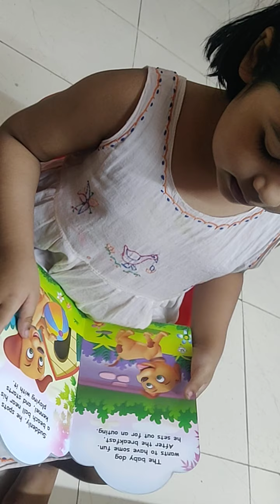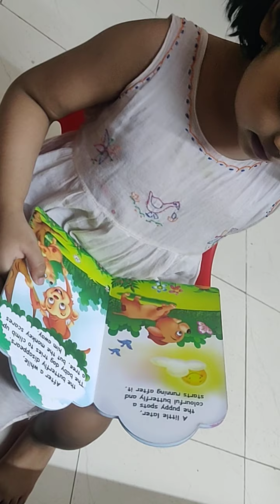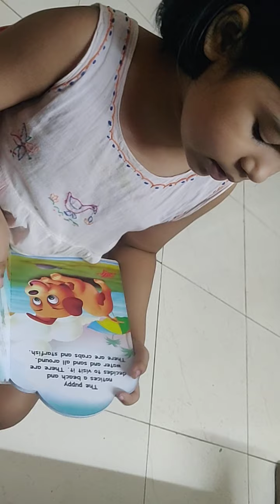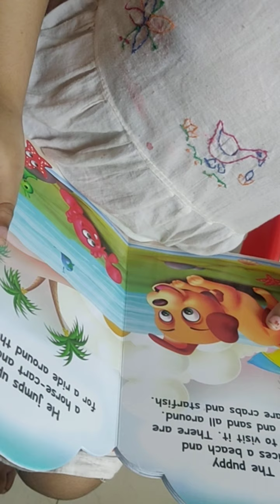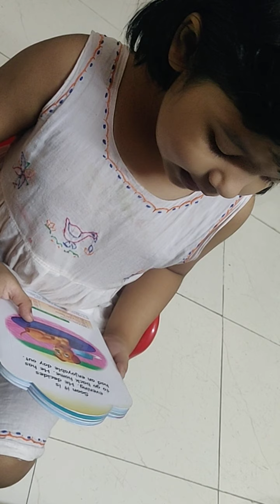Manny's day out... Story Reading by Aishiki